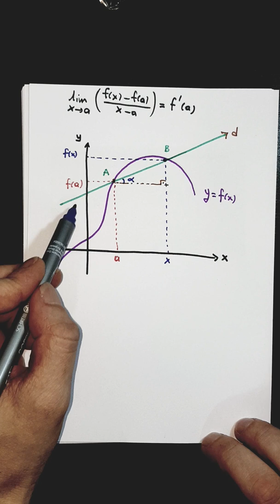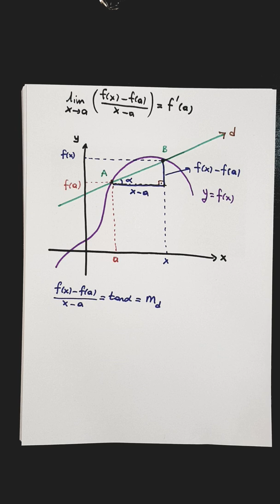TÜREV 1 ( TÜREV TANIMI )